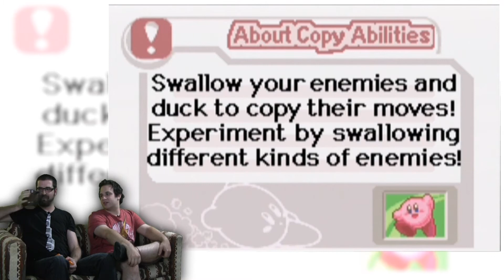The Next Menace! -- Kirby: Nightmare In Dreamland #3 -- No Talent Gaming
It's GRAPE Garden, guys.

On the same night that Dave and Dev played Kirby's Dream Land, they decided they hadn't yet had their fill of Kirby. So Dev pulled out his copy of Kirby: Nightmare In Dreamland on the Game Boy Advance. Kirby's Adventure was released on the original Nintendo in 1993, and added important elements that would become mainstays of the Kirby series, like minigames, copy abilities, and the character of Meta Knight. In 2002, Kirby's Adventure was remade as Kirby: Nightmare In Dreamland, with vastly improved graphics and additions to gameplay from later Kirby titles that proved successful. You want to get your Kirby on, dudes? Join Dave and Dev as they eat the whole world.

BTC:bc1q6udqgvfm9uaj59l24ut7f73wvsfu707kk6pn3m